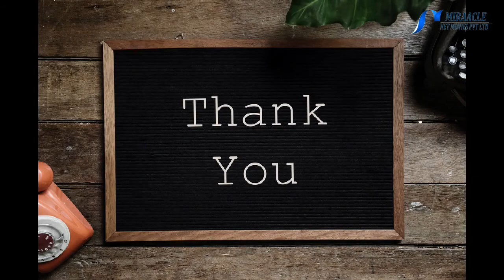காலையில் வெறும் வயிற்றில் தேங்காய் எண்ணெய்: